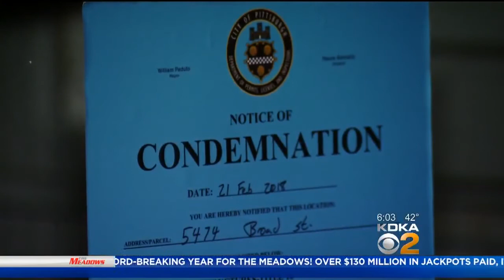Landslide Prompts Evacuation Of 4 Homes In Garfield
Authorities say a landslide prompted the evacuation of four homes in Pittsburgh's Garfield neighborhood.